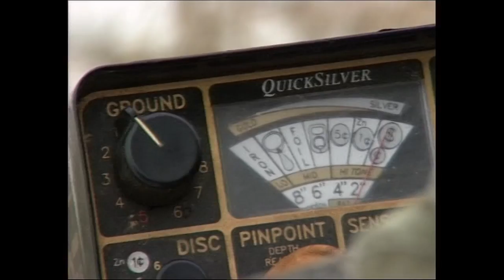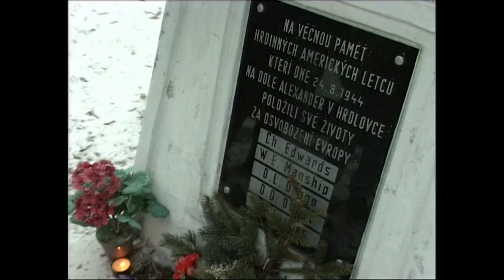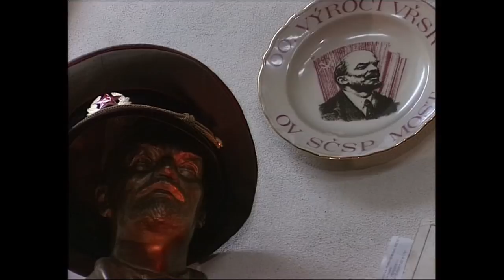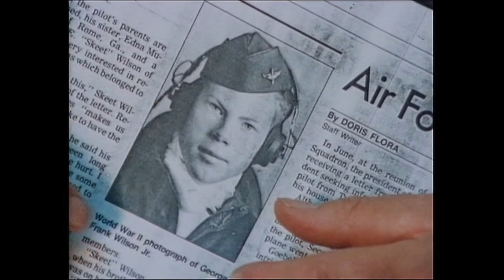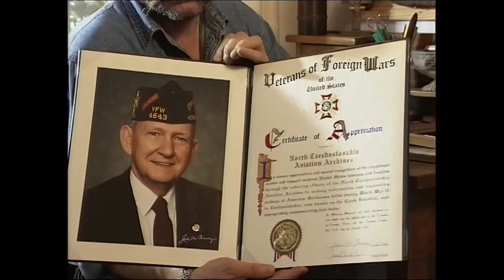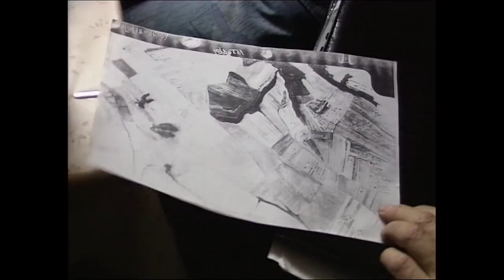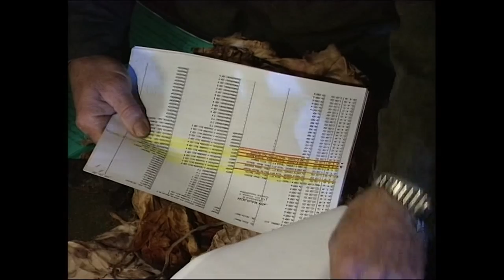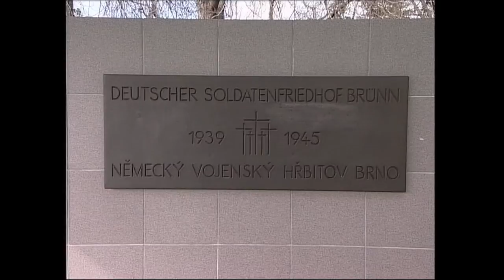Novak und die Sturzkampfbomber - Von Waffengräbern und Hobbykriegern (Doku, 1999)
Karel Novak ist Amateur-Archäologe. Seit Monaten sucht er einen deutschen Piloten, dessen Schlachtgeschwader zum Harakiri-Angriff auf einen übermächtigen US-Flottenverband gestartet war und vernichtet wurde. Aus 4 Metern Tiefe unter dem Feld bargen Novak und Co. das zerschmetterte Kampfflugzeug und darin die traurigen Überreste des jungen Piloten, den der Befehl in den sicheren Selbstmord geschickt hatte. Ein halbes Jahrhundert nach dem sinnlosen Todesfall machten sich Novak und die Filmemacher auf die Suche nach der Geschichte des jungen Mannes...

Ein Film von Peter Heller